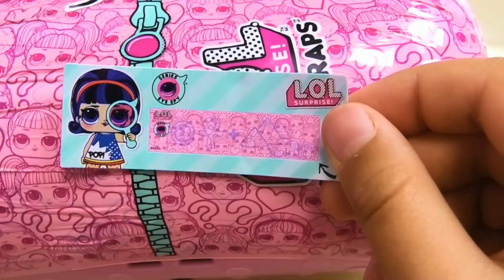СЮРПРИЗЫ ЛОЛ ДЕКОДЕР КАПСУЛЫ! Opening LOL SURPRISE UNDER WRAPS DOLL! Игрушки для Детей Kids Video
Opening LOL Surprise СЮРПРИЗЫ ЛОЛ ДЕКОДЕР КАПСУЛЫ! LOL SURPRISE UNDER WRAPS DOLL! Игрушки для Детей Kids Video, 80s B.B., Big City B.B.

Композиция "Night at the Dance Hall" принадлежит исполнителю Twin Musicom.